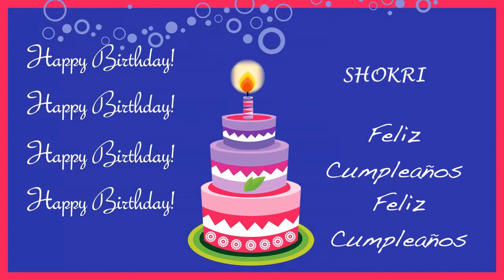Shokri Card Tarjeta - Happy Birthday